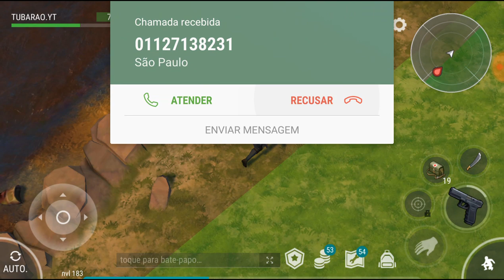CAÇADA BRUTAL CONTRA INFECTADOS - LAST DAY ON EARTH